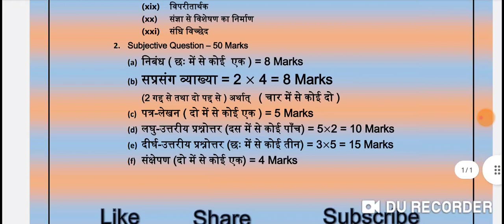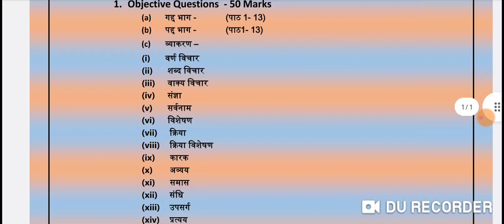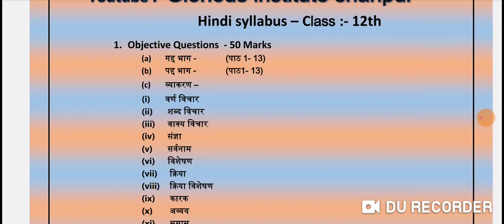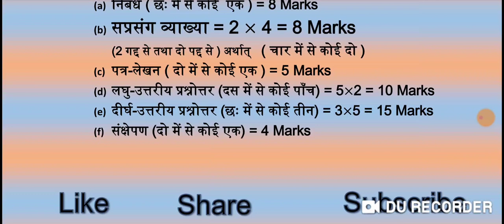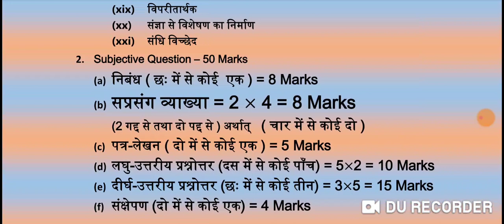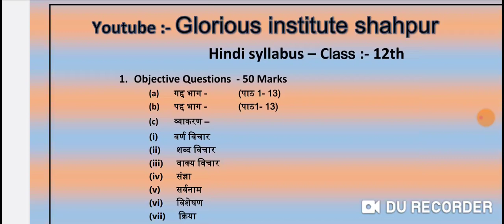syllabus of Hindi class 12 हिंदी सिलेबस वर्ग12- 100 marks intermediate examination Hindi syllabus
intermediate examination Hindi syllabus of class 12 100 marks